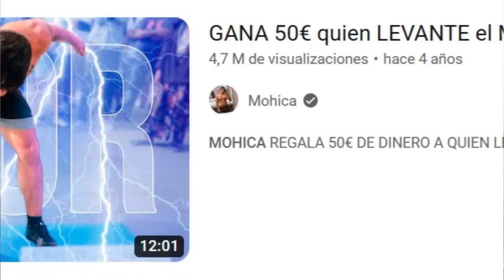¿QUÉ CARAJOS PASÓ CON MOHICA?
Cinco preguntas a Mohica, canal fitness que hizo retos fitness por la calle donde obtuvo un gran éxito efímero.

GANA 50€ quien LEVANTE el MARTILLO DE THOR *reto fitness*
ROMPEMOS LAS FRUTAS MAS DURAS QUE EXISTEN *sandia challenge*
RETO FLEXIONES A NIÑOS DE 16 AÑOS CON INCREÍBLES FÍSICOS!!!

00:00 Intro y presentación
02:55 De vídeos virales al más profundo olvido, ¿qué es lo que pasó?
07:14 ¿Te arrepientes de haber dejado pasar la posibilidad de vivir de las redes?
11:47 ¿Tu prime coincidió con el prime de Fuerza Explosiva?
12:23 ¿Tuviste rivalidad con Fuerza Explosiva?
12:34 ¿Te copiabas de The Titan Fit y sus retos fitness?
15:27 ¿Cómo conociste a Fuerza Explosiva?
19:31 ¿Por qué te distanciaste de Fuerza Explosiva?
21:24 ¿Sigues con Prozis y Gymsailor?
27:52 ¿Cuánto ganaste en tu mejor mes?
30:16 ¿A que te dedicas a día de hoy?
33:24 Llegó a competir en culturismo
36:04 ¿Cómo ves la comunidad fitness actual?
42:00 Gente interesada cuando te va bien
43:00 ¿Qué cambiarías de la comunidad fitness actual?

-mens physique
-classic physique
-212
- open

-Bikini fitness
-wellness
-Women’s Physique
-culturismo